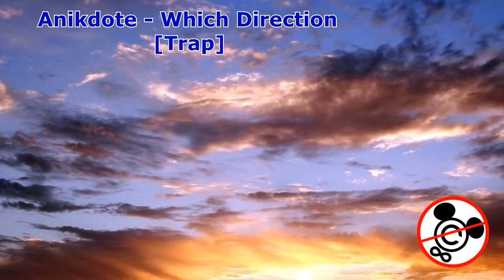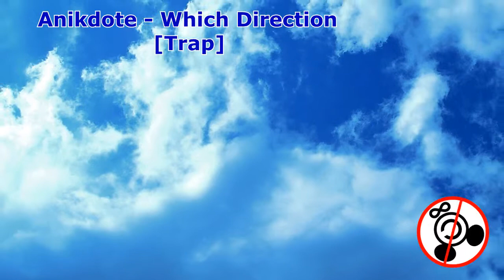Anikdote - Which Direction [Trap] No Copyright Trap for youtube